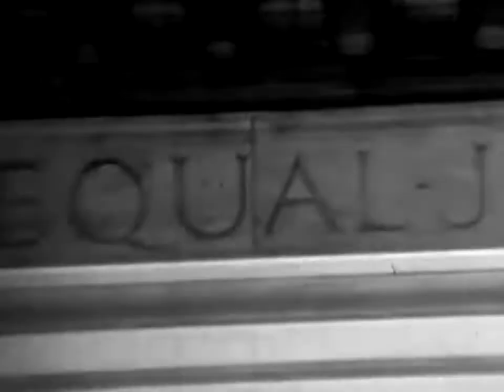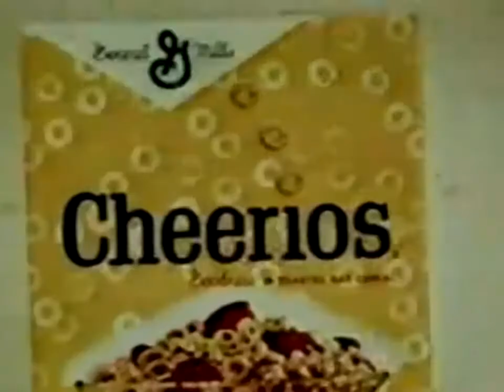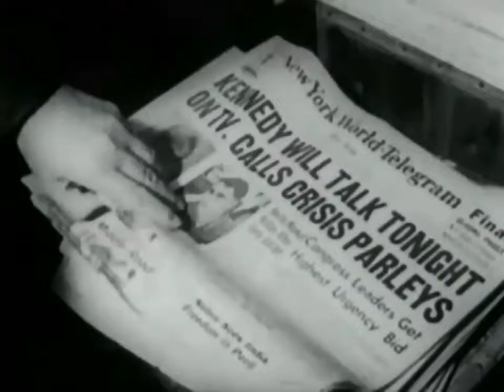Baby Boomer Documentary 3 of 9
Boomer - The story of the Baby Boomer generation and how their unwavering faith in “peace and love” reshaped the world and ended the Cold War.